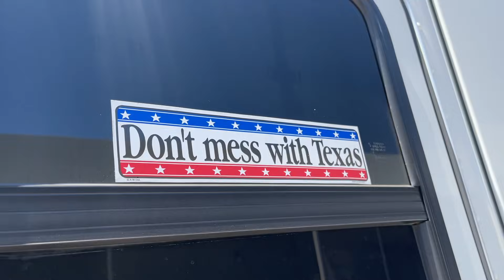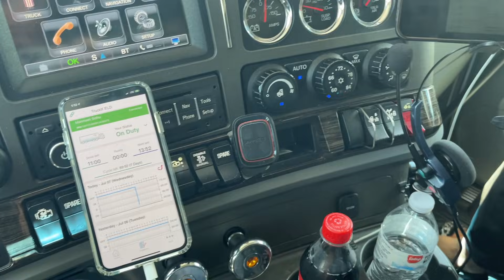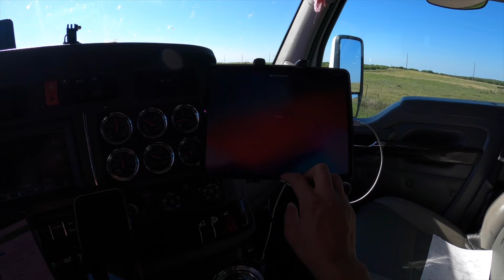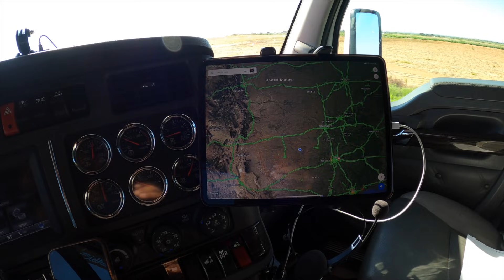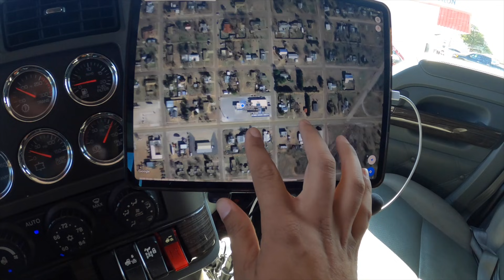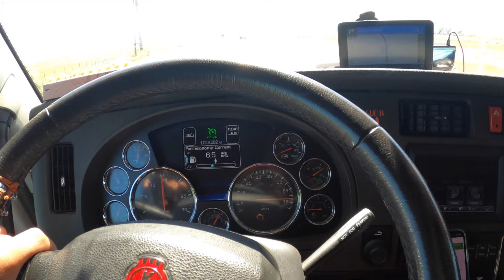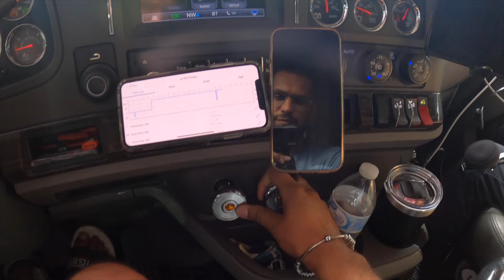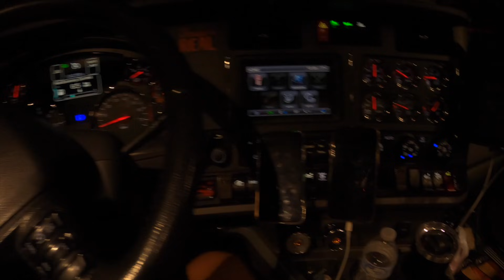Road Trip With Mom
California to Texas

   MANISIDHU.88

 MANI_SIDHU88